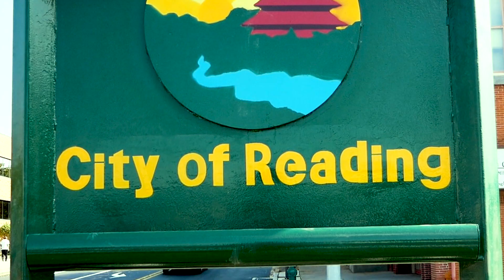CHILL - WHERE I'M FROM prod. By 610Problem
"Where I'm from" shot by @Therealsyxx